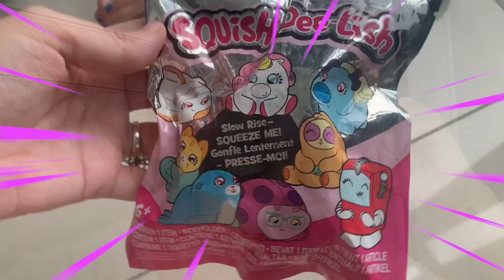Ouch! Crying Mini Meka gets a Pikmi Pops SURPRISE TOY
Mini Meka gets hurt but mom comes to the rescue with a Frozen Elsa band aid and toy surprise. Pikmi Pops surprise saves the day again!